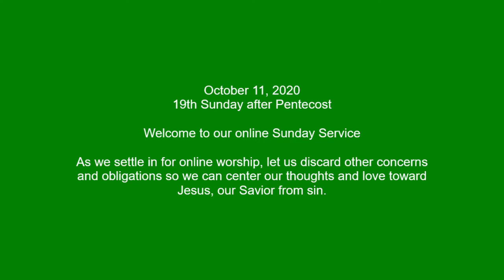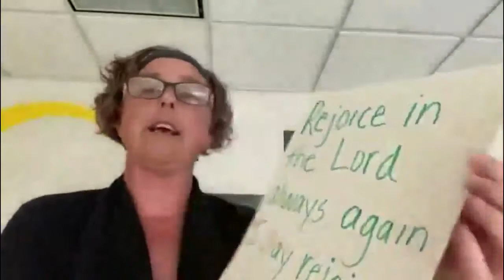October 11, 2020